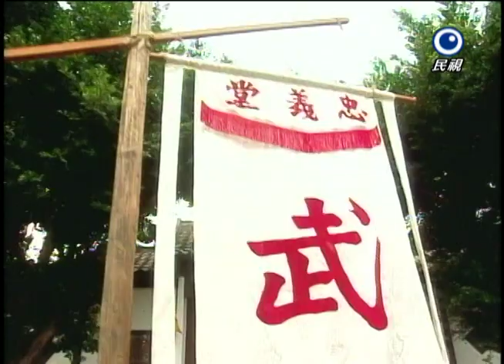飛龍在天 Fei Lung Ep 129